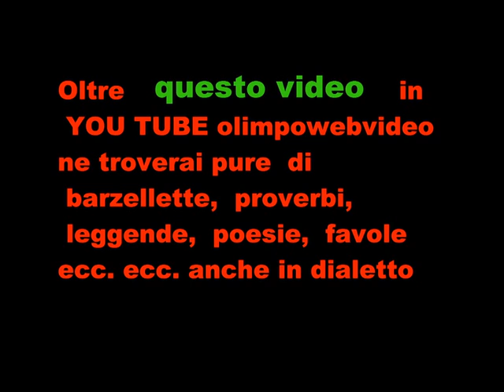Falie A Isola Folk 2011 ad Almenno S. Bartolomeo file 445 1°video.wmv